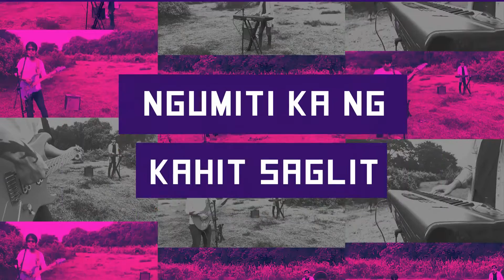Nala - MISS SUPER SUNGIT - Official Visualizer/ Lyric Video - OPM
Song:  MISS SUPER SUNGIT
Artist:  Nala
Composer:  Marko Abenoja
Arranger: Kettle Mata
Producer: Romel “Sancho” Sanchez
Exec. Producer: Alvin F. De Vera
Label: Alpha Records

Lyrics:

Hi ate baka pwede
Ngumiti ka ng kahit saglit
Wag masungit

Ganito na lang palage
Nakasimangot ang iyong ngiti
Oh bakit?

Miss Super Sungit
Cute mo pag galit
Miss Super Sungit
Smile mo galing langit

Araw-araw kang galit
Pero ba't ganun beauty mo’y still perfect
Ano'ng iyong secret

Mga lalake sa gilid
Umiiyak at ikaw ang prime suspect
Wow lupet
Miss Super Sungit

Pero ba't ganon
Puso’y tatalon
Sa tuwing lalapit
kahit masungit
Ang nais ko
Matanaw ko
Ang smile mong malupet
Kahit masungit

Super, Duper, Super, Duper, Super, Duper,
Sungit
Sungit